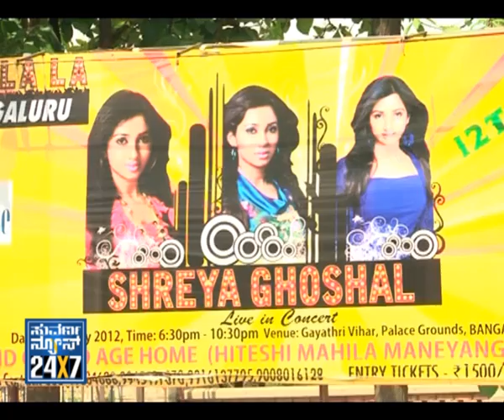Seg_ 2 - Bangalore First - 11 May 12 - Suvarna News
SUVARNA NEWS 24X7 -11 May 2012 - BANGALORE FIRST (Bangalore Metro) - exclusive news bulletin for Bangalore city.